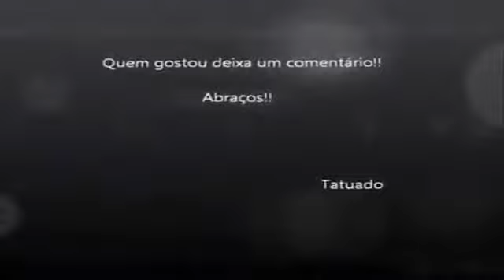Bộ môn võ thuật rất mới lạ